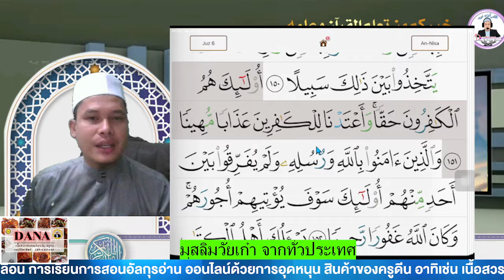มุสลิมวัยเก๋า ฝึกอ่านสูเราะฮฺอันนีสาาอฺอายะฮฺที่ 150-152